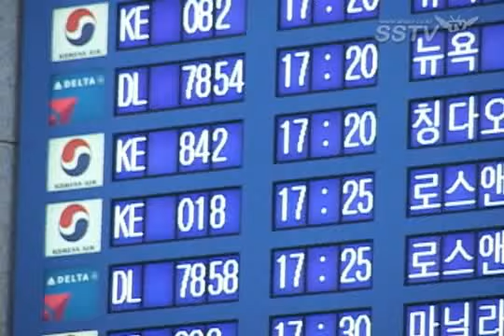[Rain (Bi) TV] 100608 SSTV_Rain arrives @ Incheon Airport from attending MTV Movie Awards in LA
Credit: SSTV // scorpiolabibi @ youtube

'월드스타' 비 "스칼렛 요한슨과 '베스트 키스상' 받고

[SSTV｜인천=이새롬 기자, 조성욱 PD] 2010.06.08

가수 비(본명 정지훈·28)가 배우 스칼렛 요한슨(Scarlett I. Johansson‧26)과 '베스트 키스상'을 받고 싶다고 깜짝 고백했다.

7일(한국시간) 미국 LA 깁슨 앰피씨어터에서 열린 2010 MTV 무비 어워즈(이하 MMA)에서 '최고의 액션 스타상(Biggest Badass Star)'을 수상한 비가 8일 오후 인천 국제공항을 통해 금의환향했다.

비는 "사실 가상뉴스에 나올 법한 일이 생겨버렸다. 사실 채닝 테이텀이 받을 줄 알았는데 꿈처럼 내 이름이 불려 굉장히 기뻤다"며 "그 동안 영화 촬영 자체가 고통스러웠는데 시상식에서 내 이름이 불렸을 때 속으로 많이 울었다"고 전했다.

이어 "다음 시상식에서는 스칼렛 요한슨과 '베스트 키스상'을 받고 싶다"고 너스레를 떨었다.

MMA에서 비는 '닌자 어쌔신'에서의 현란한 액션으로 수상했다. 한국배우가 미국 MMA에서 수상한 것은 이번이 처음이다.

특히 안젤리나 졸리, 채닝 테이텀, 샘 워딩턴, 크리스 파인 등 할리우드 톱스타들과 경합을 벌인 끝에 이뤄낸 성과라 더욱 값지다.

한편 비는 22일부터 일본 도쿄를 시작으로 후쿠오카 오사카 나고야 삿포로에서 콘서트를 개최한다. 이어 드라마 '도망자' 촬영에 들어갈 예정이다.